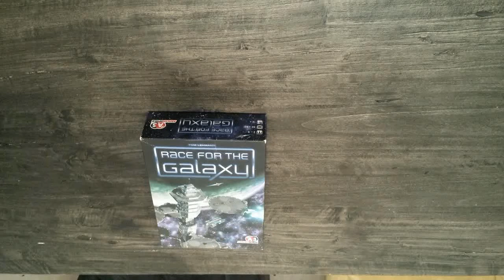Time Lapse Race for the Galaxy Solo Game Session